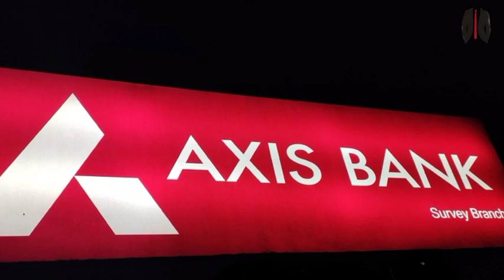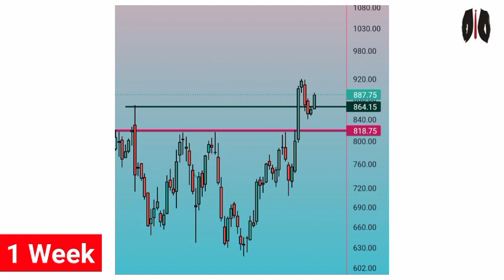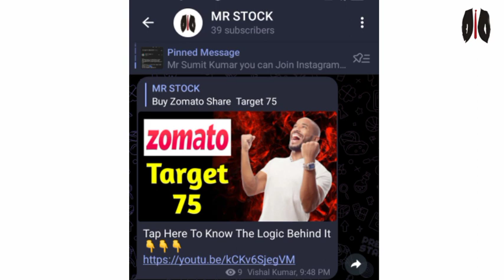Axis Bank Share Target | Axis Bank Share Latest News Today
Axis Bank का Share उपर जाएगा या फिर नहीं?